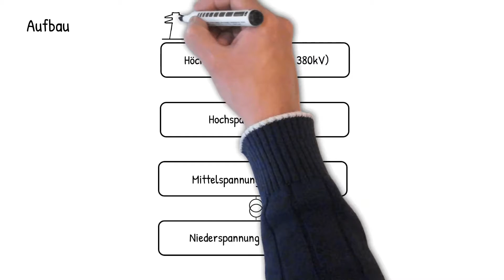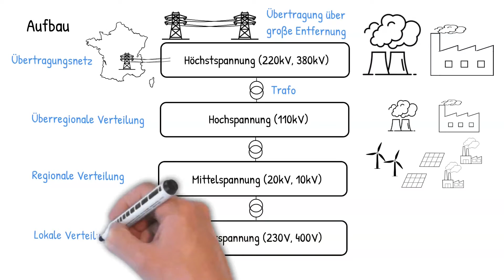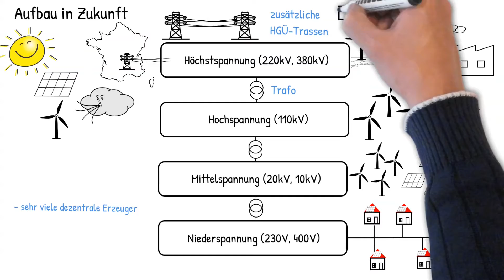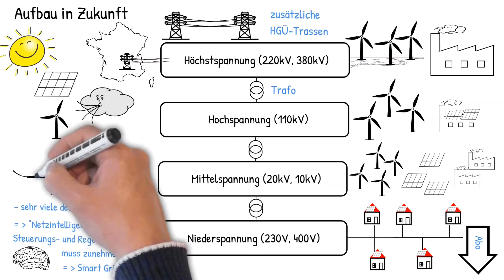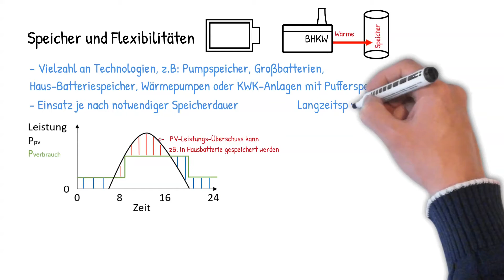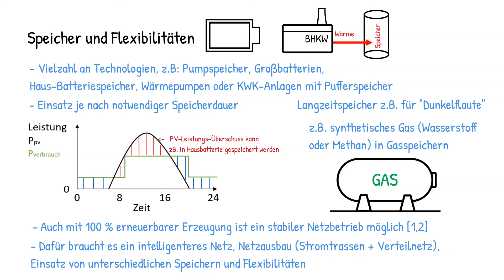Energiewende | Was passiert nun mit unserem Stromnetz?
Die elektrische Energieversorgung gehört für jeden von uns zum Alltag und ist aus unserem Leben nicht mehr wegzudenken. Dahinter steckt eine komplexe Infrastruktur, die sich durch die Energiewende in Deutschland gerade in einem deutlichen Wandel befindet.

Wie das Stromnetz aufgebaut ist und funktioniert erfahrt ihr in diesem Video. Außerdem betrachten wir, was sich am Stromnetz durch die Energiewende ändern muss und wie unser zukünftiges Stromnetz nach dieser Energiewende aussehen könnte.

Kapitel Übersicht:
0:00 Einleitung
1:25 Aufbau des elektrischen Netzes
2:39 Zukünftiger Aufbau des Stromnetzes und Änderungen durch die Energiewende
4:44 Speicher und Flexibilitäten